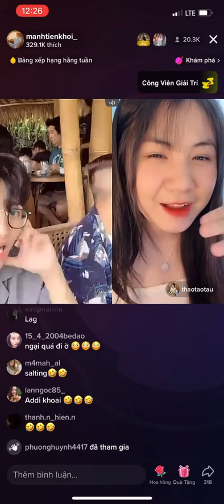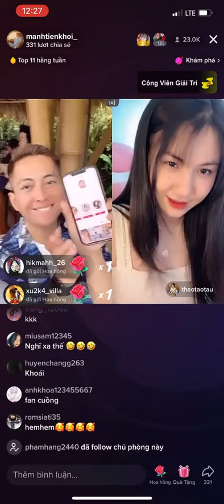Mê Trai Đào Thai Mới Hết Thảo Táo Tào Lần Đầu Gặp Adi Xem Mà Cười Xỉu